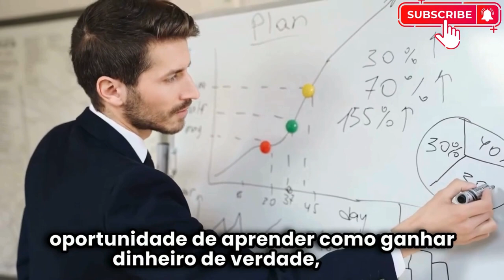Uma fã maluca me caçou por todo o HOTEL Entenda... Afonso Padilha Comedians™